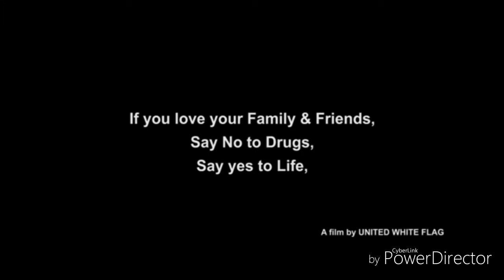My fesu gurup yuvraj Verma yara song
Yuvraj verma